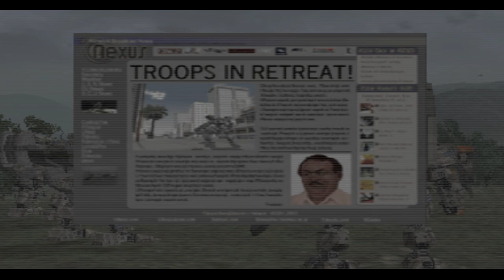Front Mission 4 Part 2/4